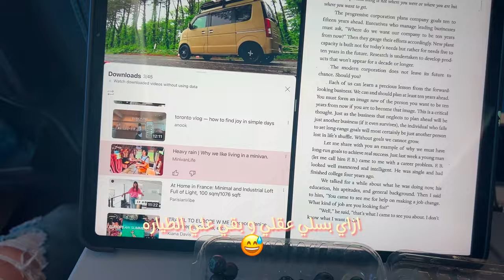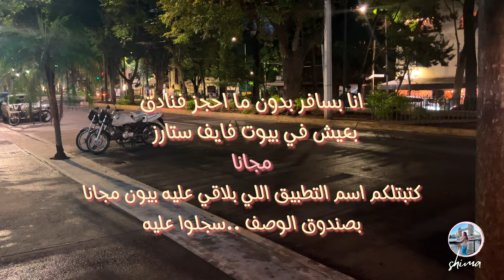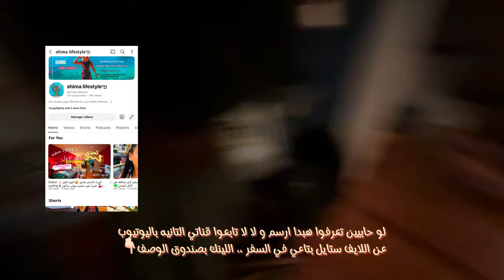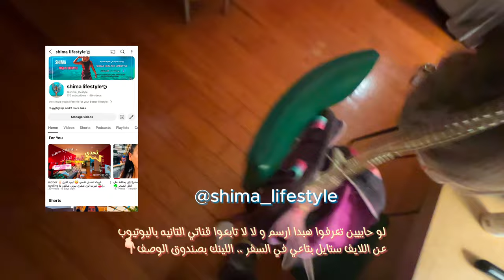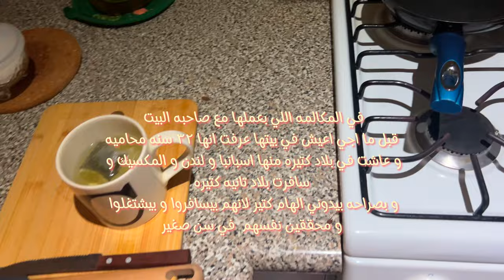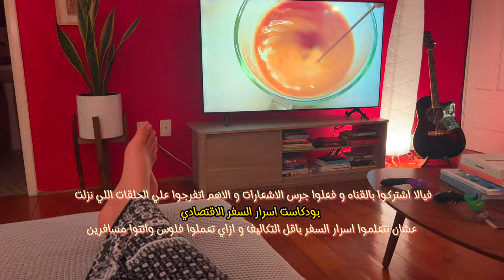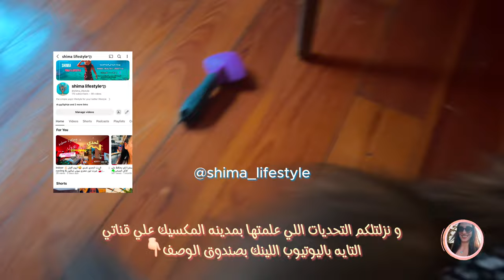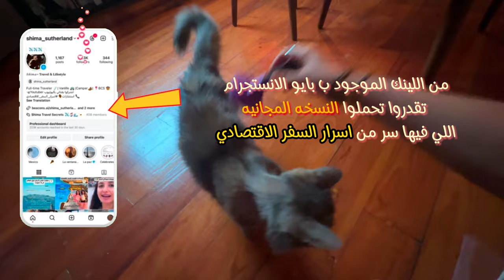السفر التطوعي المجاني ✈️ (هل المكسيك أمان؟) ج 1| التجربه المكسيكيه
قضيت ٧ ايام في اغني مناطق مدينه المكسيك في شقه دوبلكس مجانا ،، دا الجزء الاول
فاشتركوا بالقناه و فعلوا جرس الاشعارات عشان يوصلكم بقيه الاجزاء🔔
السفر التطوعي المجاني ٢٠٢٤
و تابعوا شيما_حياه_صحيه في السفر علي قناتي التاني ..اللينك👇🏻